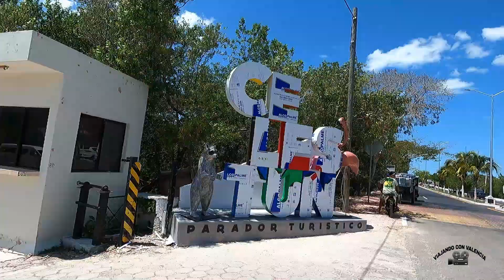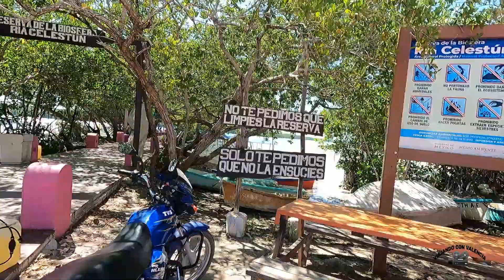QUE VER Y QUE HCER EN CELESTUN LA RESERVA MAS ESPECTACULAR DE YUCATAN VIAJANDO CON VALENCIA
HOLA HOY LES CONPARTO UN NUEVO VIDEO DE YUCATAN HOY VAMOS A DISFRUTAR DE UN VIDEO DE CELESTU QUE ES MUY CONOCIDO POR SUS FLAMENCOS ROSAS UN EVE MIGRATORIO Y MAS DE CELESTUN YUCATAN SUSCRIBETE AL CANAL PARA VER MAS VIDEOS DE VIAJES